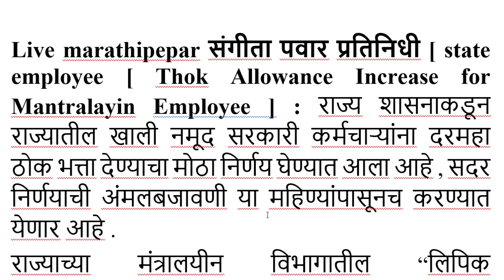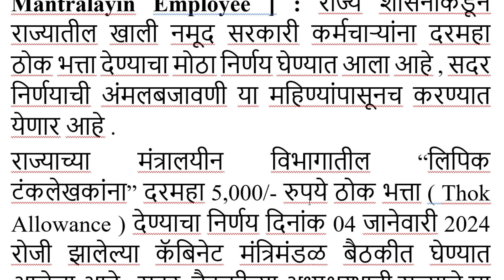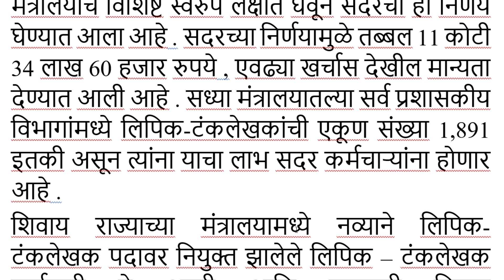राज्यातील “या” सरकारी कर्मचाऱ्यांच्या भत्यामध्येदरमहा 5,000/- रुपयांची वाढ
[ state employee [ Thok Allowance Increase for Mantralayin Employee ] : राज्य शासनाकडून राज्यातील खाली नमूद सरकारी कर्मचाऱ्यांना दरमहा ठोक भत्ता देण्याचा मोठा निर्णय घेण्यात आला आहे , सदर निर्णयाची अंमलबजावणी या महिण्यांपासूनच करण्यात येणार आहे .